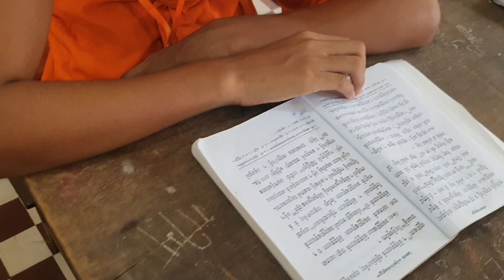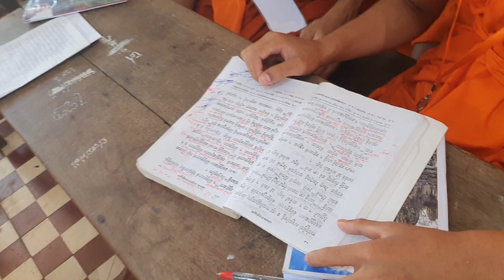ការអានភាសាបាលី ស្រុះគ្នាពិរោះណាស់❤️❤️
សូមស្វាគមន៍មកកាន់វីឌីអូអំពី ការអានភាសាបាលី សមណសិស្សថ្នាក់ទី៨ "ក"❤️❤️❤️
👉សូមអភ័យទោសរាល់កំហុសឆ្គងដោយអចេតនា។🙏🙏🙏🙏🙏🙏